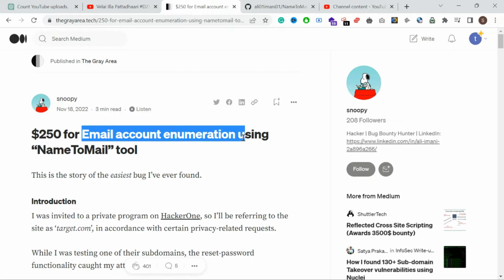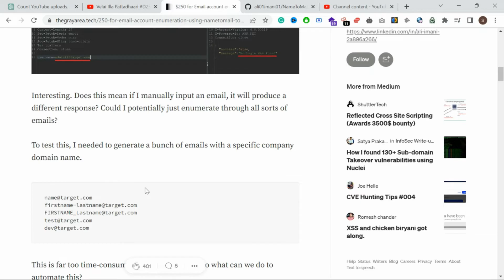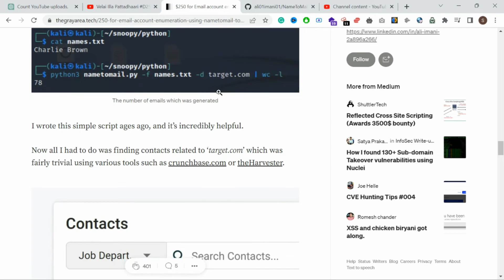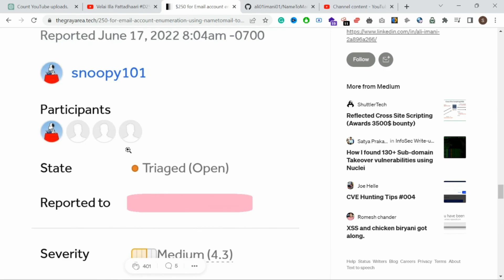Finding Admin Email Address with 'Nametomail' Tool Gives 250$ Bounty || Bug Bounty ||2023